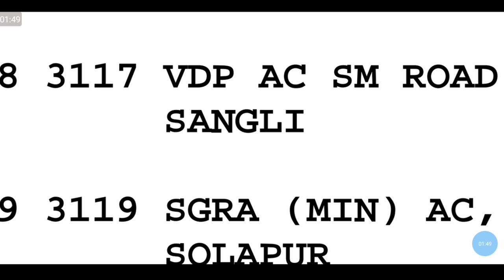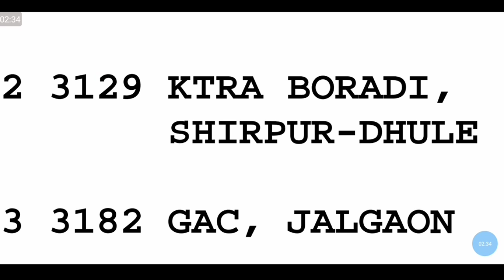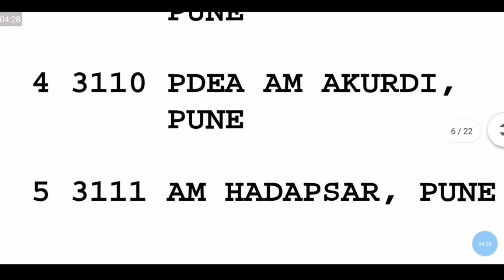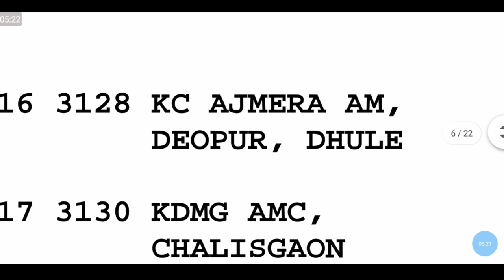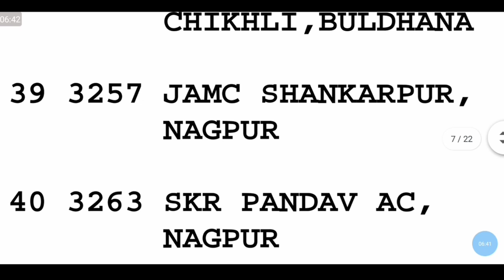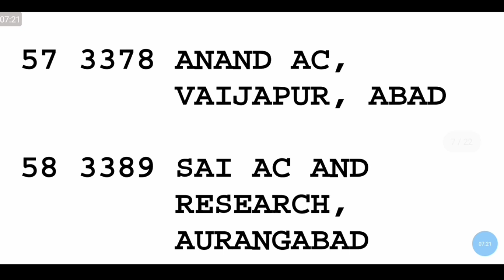Bams college's in maharashtra|Bams college code maharashtra